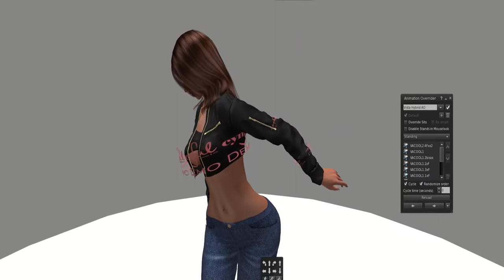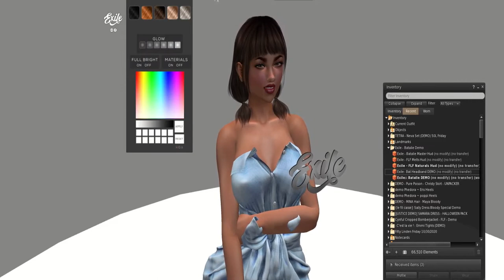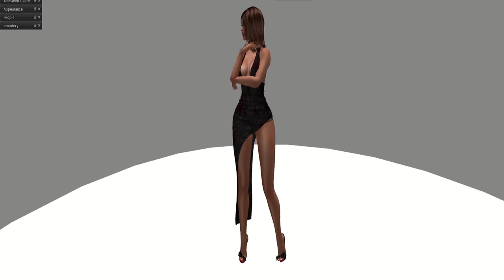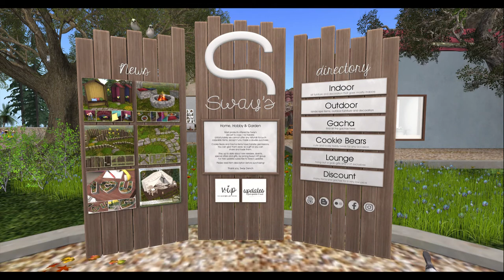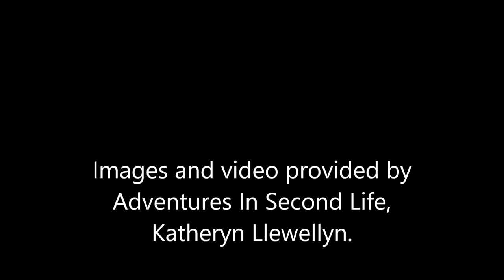Fifty Linden Friday SPANISH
Jun Bug No Item found

THIS SALE BEGINS FRIDAY AT MIDNIGHT SLT.

We want to hear from you - and we definitely talk back 😁